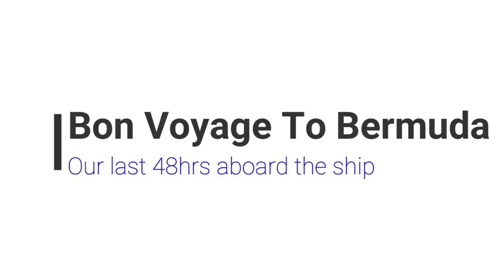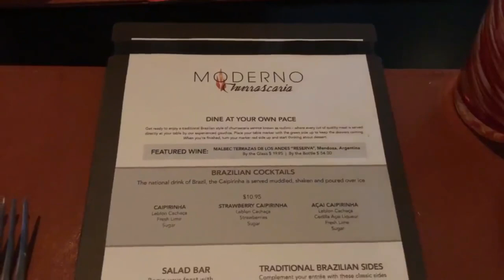2019 Bermuda Vlog part 3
Welcome to Jet Set With Ty! My name is Tobias and I’m your travel enthusiast thats gunna take you on all of my wild adventures in life! We have finally reached our final days in Bermuda, and are set to sail back home!